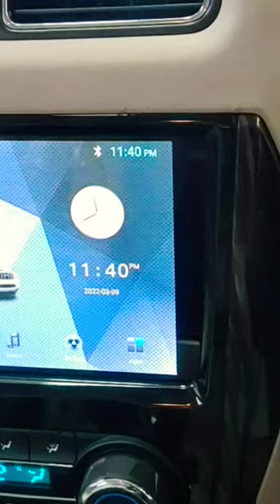Instrument cluster and music system of new Mahindra Scorpio classic S 11